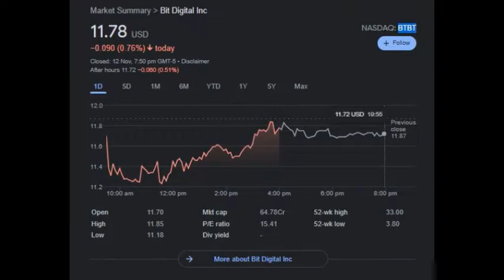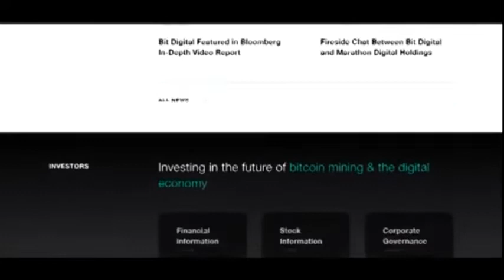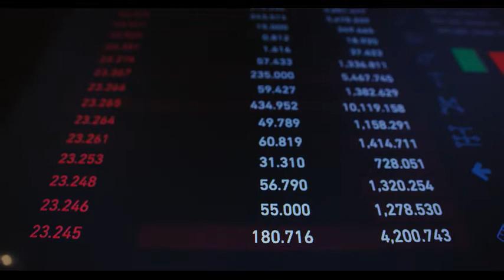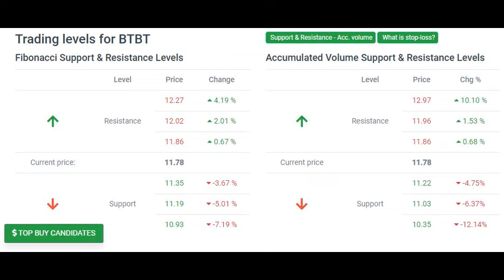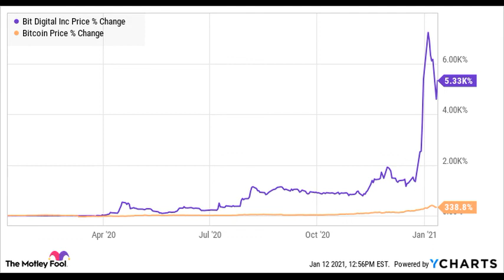BTBT STOCK | BIT DIGITAL INC | BTBT STOCK FORECAST NOV 15, 2021 | BTBT STOCK PREDICTION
Stronger technical forecast for Bit Digital Inc stock price after Friday trading.

The Bit Digital Inc stock price fell by -0.76% on the last day (Friday, 12th Nov 2021) from $11.87 to $11.78. During the day the stock fluctuated 5.99% from a day low at $11.18 to a day high of $11.85.

The price has fallen in 6 of the last 10 days and is down by -17.33% for this period. Volume fell on the last day along with the stock, which is actually a good sign as volume should follow the stock.

On the last day, the trading volume fell by -302 thousand shares and in total, 3 million shares were bought and sold for approximately $38.42 million.

The stock lies in the middle of a very wide and falling trend in the short term and further fall within the trend is signaled.

Given the current short-term trend, the stock is expected to fall -2.68% during the next 3 months and, with a 90% probability hold a price between $6.85 and $13.81 at the end of this 3-month period.

Signals & Forecast

The Bit Digital Inc stock holds buy signals from both short and long-term moving averages giving a positive forecast for the stock. Also, there is a general buy signal from the relation between the two signals where the short-term average is above the long-term average.

On corrections down, there will be some support from the lines at $11.74 and $10.73. A breakdown below any of these levels will issue sell signals. Furthermore, there is a buy signal from the 3 month Moving Average Convergence Divergence (MACD).

Some negative signals were issued as well, and these may have some influence on the near short-term development. A sell signal was issued from a pivot top point on Friday, October 29, 2021, and so far it has fallen -17.33%.

Further fall is indicated until a new bottom pivot has been found. Volume fell together with the price during the last trading day and this reduces the overall risk as volume should follow the price movements.

Bit Digital Inc finds support from accumulated volume at $11.22 and this level may hold a buying opportunity as an upwards reaction can be expected when the support is being tested.

This stock may move much during the day (volatility) and with a large prediction interval from the Bollinger Band this stock is considered to be "high risk".

During the last day, the stock moved $0.67 between high and low, or 5.99%. For the last week, the stock has had a daily average volatility of 8.29%.

Our recommended stop-loss: $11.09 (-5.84%) (This stock has high daily movements and this gives high risk. There is a sell signal from a pivot top found 10 days ago.)

Is Bit Digital Inc stock A Buy?

Several short-term signals are positive, despite the stock being in a falling trend, we conclude that the current level may hold a buying opportunity as there is a fair chance for stock to perform well in the short-term.

We have upgraded our analysis conclusion for this stock since the last evaluation from a Hold/Accumulate to a Buy candidate.

Predicted Opening Price for Bit Digital Inc of Monday, November 15, 2021

Fair opening price November 15, 2021 $11.60